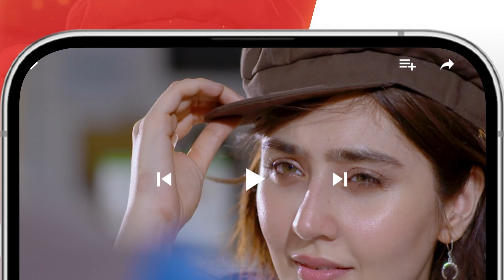Recap Dooriyan - Episode 61 - 28th Feb 2024 [ Sami Khan, Maheen Siddiqui Ahmed Taha Ghani ] HUM TV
Writer: Samra Bukhari
Director: Adeel Siddiqui
Producer: Momina Duraid Productions

Cast:
Sami Khan, Maheen Siddiqui, Ahmed Taha Ghani, Sara Ejaz, Hunain Shahid, Fajar Khan, Beena Chaudhry, Sara Neelum, Waseem Abbas, Dua Zehra, Sadaf Ashan, Azra Mansoor, Nida Mumtaz, Majida Hameed